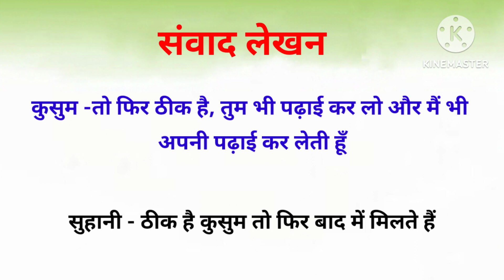दो मित्रों के बीच समय के सदुपयोग पर संवाद लेखन | Samay Ke Sadupyog par Samvaad | Samvaad Lekhan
Conversation Writing,

संवाद लेखन - समय के सदुपयोग पर संवाद, दो मित्रों के बीच समय के सदुपयोग पर संवाद लेखन, samay ke sadupyog per samvad, conversation between two friends about value of time

Category - Education